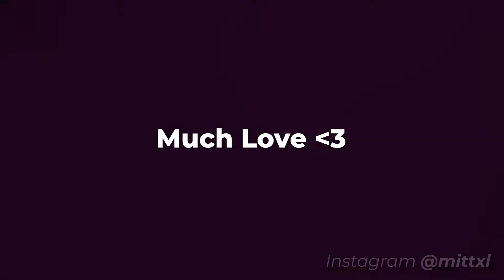Can We Kiss Forever Ft. Michael | GTA V | Mittxl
Can we kiss forever Ft. Michael from Grand Theft Auto V
Software used : Adobe Premiere Pro CC 2020

Time taken to concept, scraping, editing, rendering : 7.5 Hours

Visuals and Audio Mixing done solely by Mittxl